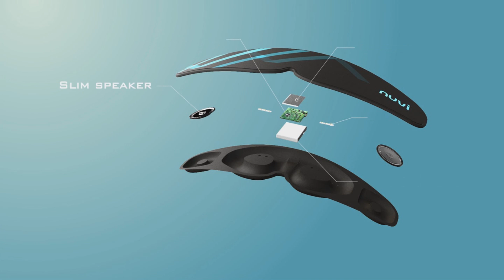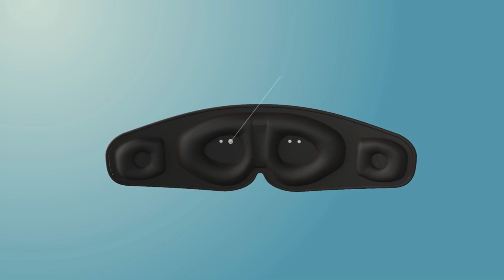🔴 7 APARELHOS INTELIGENTES QUE VOCÊ NÃO SABIA QUE EXISTIAM!!!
LOCUÇÃO: ( LOCUTOR BILL ) Edson luiz Stadler
EDIÇÃO: Oseias Santos
ROTEIRO: Lazaro Halex
DIREÇÃO: Lucas Camargo

RESPONSÁVEL: Ark Studio Produções Cinematográficas

Ollie

Este brinquedo de duas rodas pode ser comando por meio de smartphones e pode chegar a incríveis 25 km por hora. Recarregado através de conexão USB, o Ollie pode chocar-se contra o chão e paredes por até uma hora. Os comandos de direção são feitos por um aplicativo bastante simples, apenas um touchpad dedicado ao brinquedo é responsável por guiar os movimentos do robô.

PreVue

O dispositivo eletrônico PreVue tem uma tela flexível e é usado no abdômen de uma forma suave e elegante que permite que você monitore o bebê dentro de sua barriga. Daqui a algum tempo, os pais poderão ver como seus bebes estão crescendo, ver os movimentos e responder a vários sons, antes mesmo do nascimento da criança.

Thync

Você está cansado, estressado do trabalho ou faculdade? Então este aparelho é ideal para você. O Thync utiliza algoritmos de sinalização neural para enviar ondas elétricas diretamente ao cérebro. E essas ondas podem ativar diretamente regiões do cérebro responsáveis por diversos humores como calma, energia ou foco. Podendo assim te acalmar e te deixar com um bom humor para enfrentar as complicações do dia-a-dia.

Nuvi

Se Você tem problemas com insônia este aparelho é ótimo para acabar com isso. Nuvi é uma mascara muito elegante e pratica que ajuda a melhorar a qualidade de sono e aumentar a criatividade. Todos os recursos deste produto são facilmente operados por um aplicativo no smartphone. A máscara de dormir possui LEDS, que exalam uma luz com um brilho azul suave que irá dar mais qualidade ao dormir e mais comodidade ao usuário.

 Tile

Quem já perdeu algum objeto na vida sabe como é ficar na mão. Todos nós, uma hora ou outra, terminamos revirando a casa e procurando por alguma coisa. Pensando nisso foi criado o Tile. Que é um pequeno acessório que pode ser “colado” em praticamente qualquer objeto, seja sua chave, seu celular e até mesmo seu carro caso você tenha problemas em memorizar onde ele foi estacionado. E o segredo está em um pequeno chip integrado com sistemas de localização que indica onde ele está. Com um aplicativo que funciona como uma espécie de radar, você poderá ver na tela de seu smartphone o objeto que está grudado no Tile. Você pode passear com o seu cachorro, por exemplo, sem se preocupar se ele irá se perder ou não. Pratico não é mesmo?

Cicret

O Cicret é pareado com o seu smartphone e projeto a interface do dispositivo. Para ativar a proteção basta apenas torcer o pulso com a mão fechada. O Cicrete é impermeável, confortável e pode ser usado dos dois lados do braço. Comandos para deslizar a pinça para aplicar zoom também são possíveis.

Foldimate

Imagine não perder mais tempo Lavando e Dobrando as roupas. O que parecia um sonho acaba de se tornar realidade, A Foldimate é uma maquina que lava, passa e dobra as roupas, tudo em poucos segundos. Nela, o processo é invertido, pois ao ser colocado na maquina, a roupa primeiramente é dobrada e lavada a seco e passada, com direito a amaciante e perfume. O equipamento tem um sistema de limpeza a vapor que também ajuda a eliminar amassados na roupa.

E você, o que achou destas invenções? Faz o seguinte, compartilha a sua opinião aqui nos comentários. Obrigado.